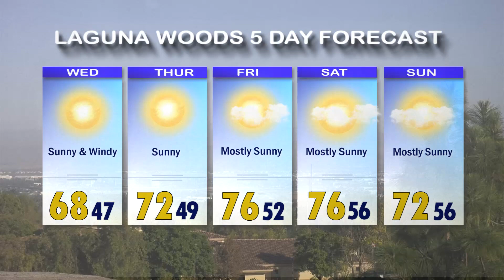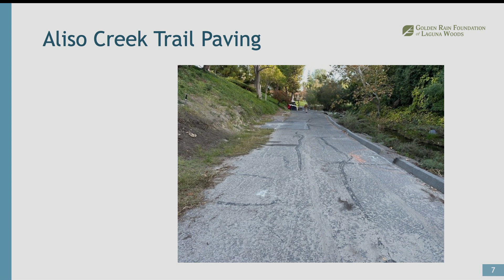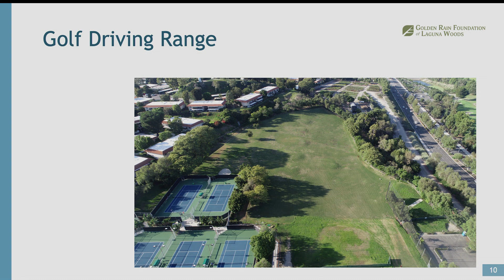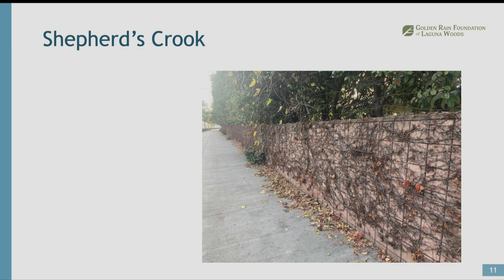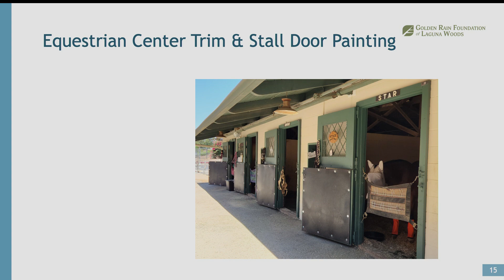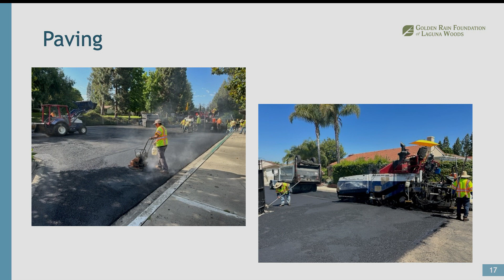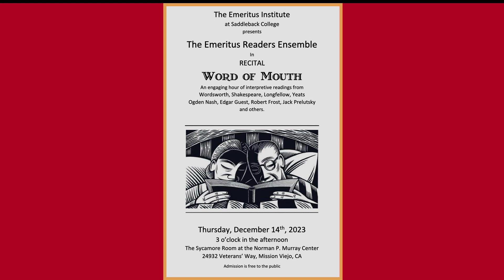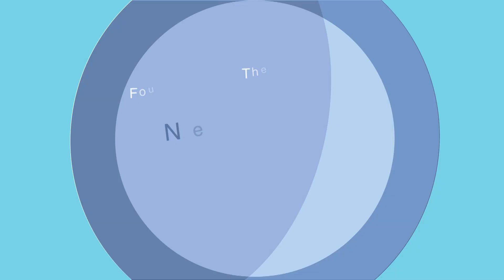ThisDay, December 13, 2023